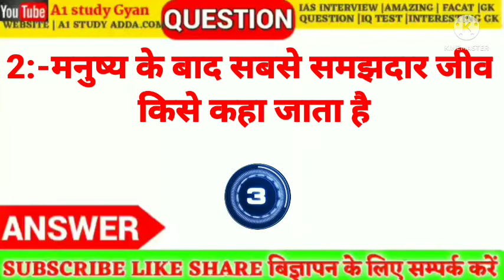कौन सा जानवर जूता पहन कर सोता है ||‍ Top GK Questions And Answer ||2022